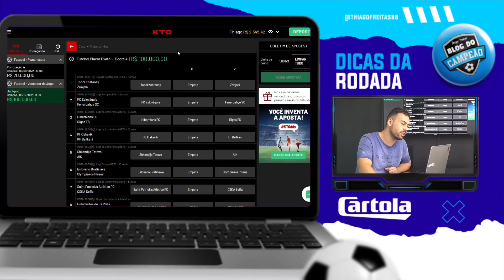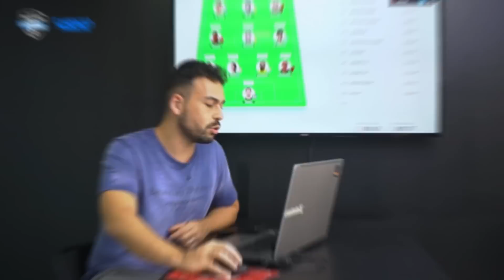TOP 100 NACIONAL | DICAS E ESCALAÇÃO RODADA 22 | CARTOLA 2022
⚠️PROMOÇÃO PLANO MITOS RETURNO

O Cartola FC teve muitas mudanças para essa temporada, inclusive não se chama mais Cartola FC, e sim CARTOLA.

Tivemos mudaças em diversos scouts, como: Cartões Amarelos e Vermelhos, Desarmes, Pênalti, Gol contra e muito mais.

Meu objetivo é te ajudar no Cartola, com dicas, análises, estratégias e notícias.

Valeu!!!